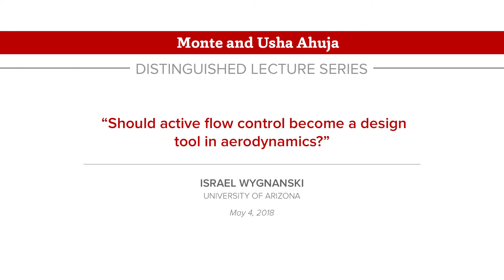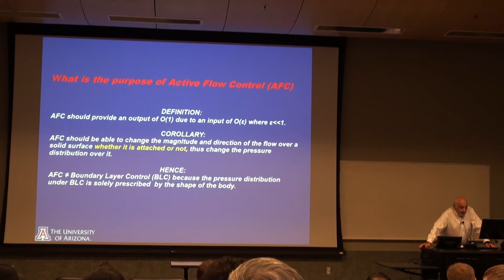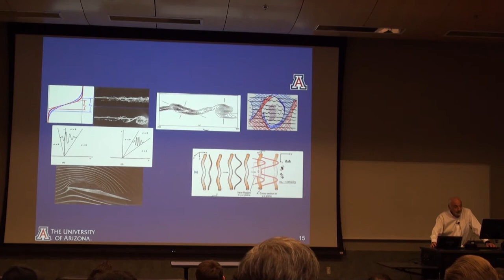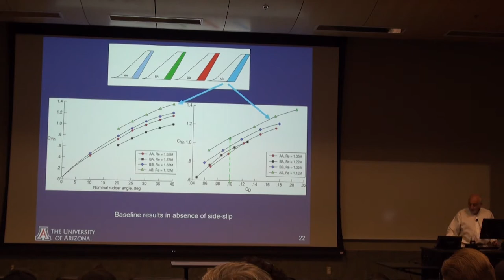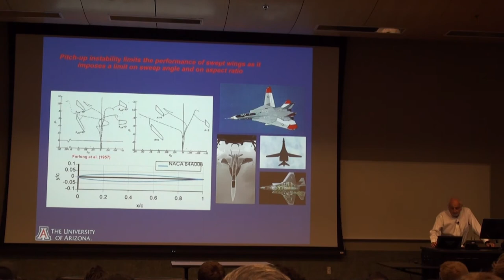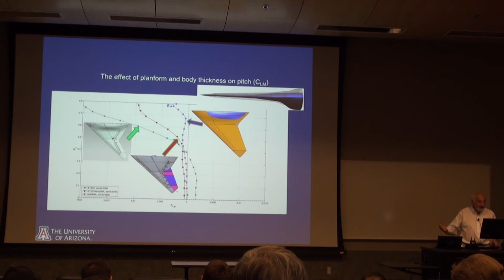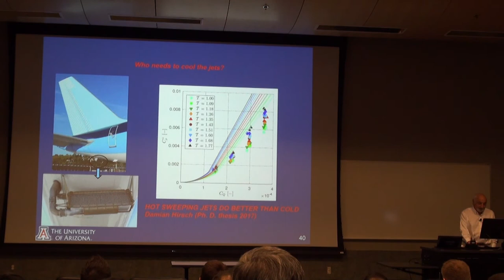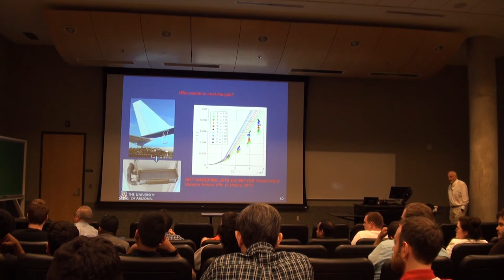Ahuja Distinguished Lecture: Should active flow control become a design tool in aerodynamics?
"Should active flow control become a design tool in aerodynamics?"

The processes involved in magnifying active flow control along with other aerodynamic design mechanisms to enable maximum aircraft efficiency could be a new application of a once last-resort method. Professor Wygnanski’s group has focused efforts on effectively applying and manipulating active flow control to attract attention to its potential utility when incorporated into the preliminary design process, specifically for swept wings and tailless aircraft models. The seminar will discuss examples of two-dimensional and three-dimensional flows and their practical significance.

Israel Wygnanski
Professor, Department of Aerospace & Mechanical Engineering

The founder of University of Arizona’s Aerodynamics Laboratory and an internationally-recognized pioneer in the field of aerodynamics, Professor Israel Wygnanski has significantly advanced knowledge in aerospace engineering. His many distinguished honors—including U.S. National Academy of Engineering membership, American Institute of Aeronautics and Astronautics (AIAA) Fellowship, AIAA Dryden Lecture presenter and AIAA Fluid Mechanics Medal recipient—evidence his expertise and vast contributions to research.

The Monte and Usha Ahuja Distinguished Lecture Series aims to attract highly accomplished and illustrious individuals, as well as those on their way to national and international renown. In addition to showcasing the work of current experts in the engineering field, this lecture series will inspire Ohio State students to achieve excellence and eminence in their own future careers in government, industry and academia.